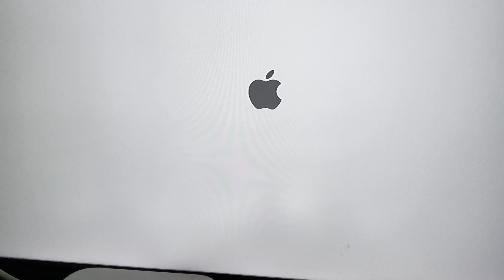Mac Mini 2010 Reinstallation / restore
Mac mini mid 2010 restoration/restore from default settings.

*possible data deletion*